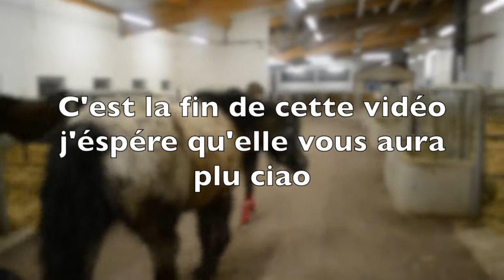Cours compet'´´le nocturne se rapproche ´´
Voila le bilan de cette vidéo
Un jument très à l'écoute et un cavalier trop sur de lui il faut que je me méfie mais je pense la prendre pour le nocturne en club 3 le 28 janvier 2017 ciao.